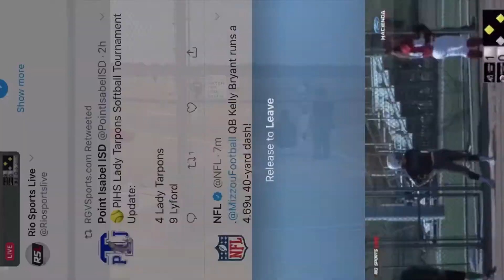Alyssa Garcia Tourneys 2020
Alyssa Garcia Lyford Bulldogs 2020